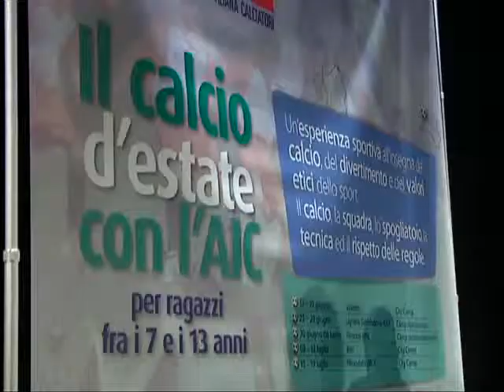NORD EST PALLONARO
L'edizione 2012 del Galà del Calcio Triveneto di Vicenza ha proposto un ospite d'eccezione: Cesare Prandelli. Premiati -- tra gli altri -- Francesco Guidolin, Totò di Natale e l'arbitro Orsato.